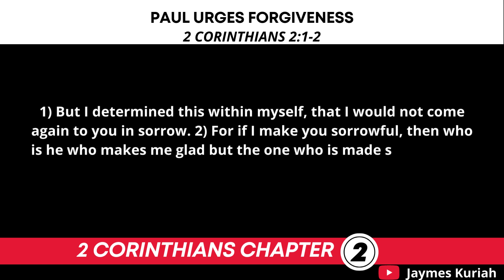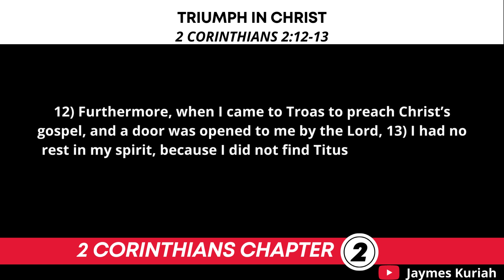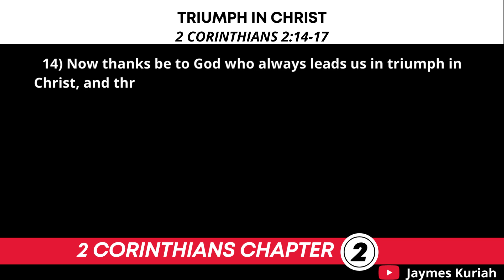2nd Corinthians 2 (Nkjv)-Bible Reading Challenge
Welcome to the bible reading challenge where we tackle a chapter every weekday. Today's chapter is 2nd Corinthians 2 (Nkjv).

We help people read the bible daily in their quest for help on how to read the bible every day. Join us in this bible reading challenge.

_______________________Description of 2nd Corinthians______________________________
2nd Corinthians is the most autobiographical of Paul's letters, containing numerous references to the hardships he endured in the course of his ministry.

The book consists of 3 main parts. The 1st seven chapters contain Paul's defense of his conduct and his ministry. The 2nd unit, chapters 8 and 9, deal with the offering being raised by Paul for the poor saints in Judea. Chapter 10 through 1 form the third segment of the letter and contain a message of rebuke to the remaining dictators.

Note: Background courtesy of the New Spirit-Filled Life® Bible

Note: Scripture taken from the New King James Version (Nkjv). Used by permission.